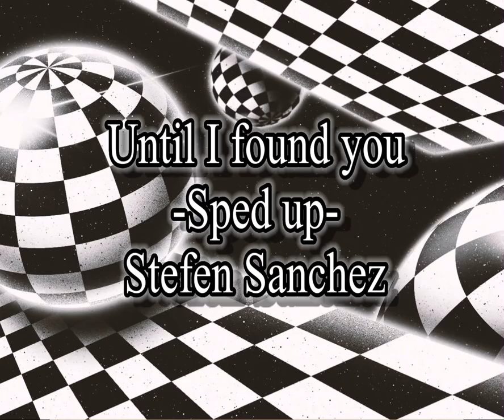Until I found you Sped Up